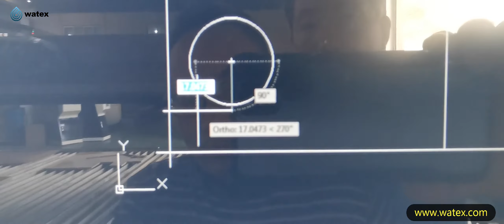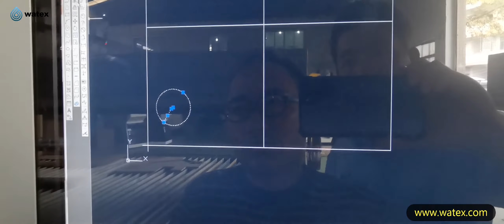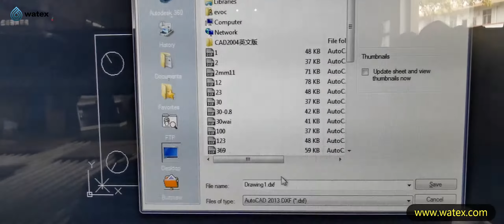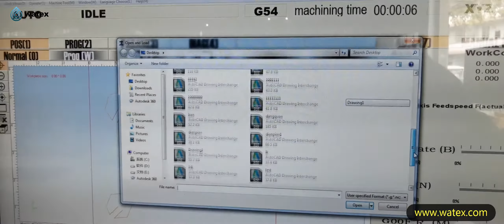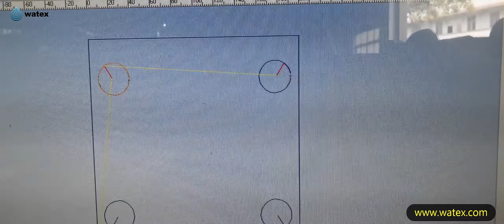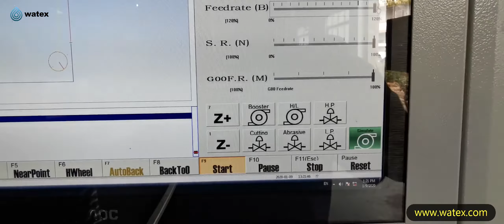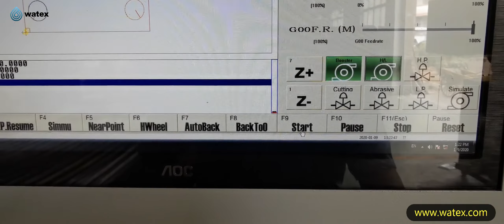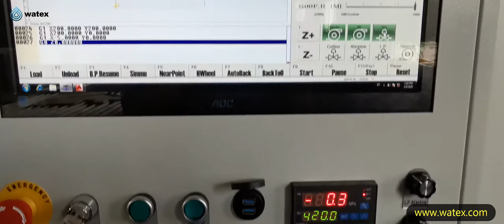WATEX waterjet software - waterjet / waterjet cutting / water jet cutter /waterjet cutting machine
watex software :
Firstly make the drawing through AUTO CAD and keep the format in "DXF"
Then connect all of the drawing from zero point to the whole of the drawing ,let the machine cutting head cutting continuously .

After you input the file into our control system,,then change the model into the manual ,and set the zero point of the cutting head  ,then clear X,Y, Z axis into Zero , then change the model into the auto model , if you are not set you heart at rest ,you can simulate the machine without the high pressure water or simulate the cutting drawing in the screen .

Simulating the drawing can check any problem about you drawing , if there is no problem it can succeed from start to the end . For mechanical simulation which can check the cutting position you set as you need . After two above two steps passed then you can open the high high pressure pump with high pressure water .Finally can cut any material with any sharps you need .

Watex waterjet can cut any material virtually .